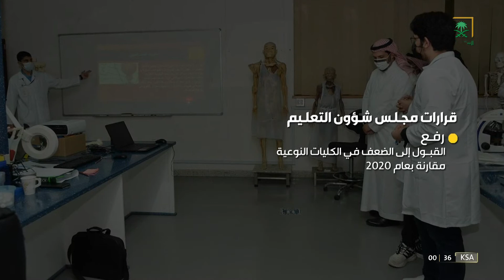النشرة الأخيرة - الأثنين 1443/12/19هـ